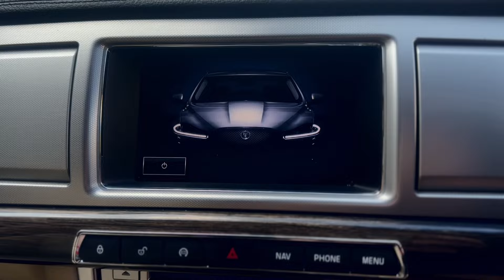Motivation 2023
Beck Martin Motivation 2023
For motivational purposes only,
Thank You so much, I love you!!!